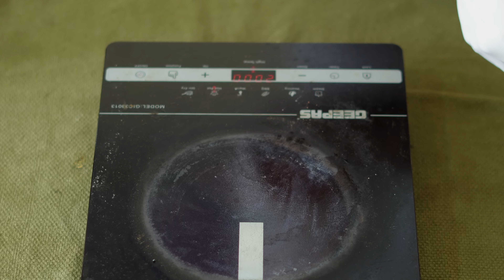Highly Addictive Hyderabadi Chicken Dum Biryani | ഹൈദരാബാദി ചിക്കൻ ദം ബിരിയാണി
Kitchen Equipment's You Might Like:
Salt and Pepper Grinder Set👉🏻
Measuring cups👉🏻
Cooking thermometer👉🏻
Hand Blender👉🏻

INGREDIENTS:
ONION 4 NOS SLICED AND DEEP FRIED IN THE OIL
OIL 2 TBLE SPOON FOR MARINATION
GHEE 2 TBL SPOON FOR MARINATION
CORIANDER LEAVES 30 GMS
MINT LEAVES 30 GMS
CHILLY POWDER 1 TBL SPOON
TURMERIC POWDER 1\4 TEASPOON
CORIANDER POWDER 1 TBLE SPOON
GARAM MASALA 1 TBL SPOON
GINGER GARLIC PASTE 1 AND HALF TBL SPOON
SALT 1 TBL SPOON FOR MARINATION
YOGURT 1 CUP
WATER 2 LITTER FOR COOKING RICE
SALT 1 TBL SPOON FOR RICE
OIL TBL SPOON FOR COOKING RICE
CARDOMON 8 NOS
CINNAMON STICK 3 SMALL PCS
CLOVES 10 NOS
PEPPE CORN 5 GMS
CASHEWNUT 20 GMS
RAISINS 20 GMS
GHEE HALF TBL SPOON FOR LAYERING
SAFFRON BOILED IN MILK JUST LITTLE BIT

Authentic Hyderabad Chicken Dum Biryani Recipe | Step-by-Step Malayalam Tutorial
Hyderabadi Chicken Dum Biryani Recipe Made Easy | Malayalam Recipe
Restaurant-Style Chicken Dum Biryani Recipe in Malayalam | Delicious and Aromatic
How to Make Hyderabad Chicken Dum Biryani | Step-by-Step Malayalam Guide
Flavorful Hyderabad Chicken Dum Biryani Recipe | Malayalam Tutorial
Classic Chicken Dum Biryani Recipe Made Simple | Step-by-Step Malayalam Instructions
Authentic Hyderabadi Chicken Dum Biryani | Easy Recipe in Malayalam
Hyderabad Chicken Dum Biryani Recipe Explained in Malayalam
Step-by-Step Tutorial: Hyderabad Chicken Dum Biryani in Malayalam
Delicious Homemade Hyderabad Chicken Dum Biryani | Malayalam Recipe

dum biryani
chicken biryani
hyderabadi chicken biryani
hyderabadi biryani
hyderabadi chicken biryani recipe in malayalam
biryani
dum biryani restaurant style
hyderabadi biryani recipe
authentic chicken dum biryani
dum biriyani
hyderabadi biryani recipe malayalam
biryani recipe
hyderabadi chicken dum biryani recipe
chicken biryani
hyderabadi biryani
dum biryani
easy chicken biryani recipe
easy chicken biryani
chicken biriyani
chicken biryani
chicken biryani recipe malayalam
chicken biryani malayalam
biriyani
chicken dum biriyani
chicken biryani malayalam recipe
chicken biryani recipe
chicken biriyani in malayalam
dum biriyani
easy chicken biriyani
kerala chicken biriyani
chicken biriyani kerala style
malabar chicken biriyani
chicken dum biryani
malabar chicken dum biryani
chicken biryani kerala style
chicken biriyani
chicken biryani
chicken biryani malayalam
easy chicken biriyani
kerala chicken biriyani
chicken dum biriyani
chicken biriyani malayalam
chicken biriyani malayalam recipe
chicken biryani recipe
biriyani
fried chicken biryani recipe in malayalam
ഹൈദരാബാദ് ചിക്കൻ ദം ബിരിയാണി